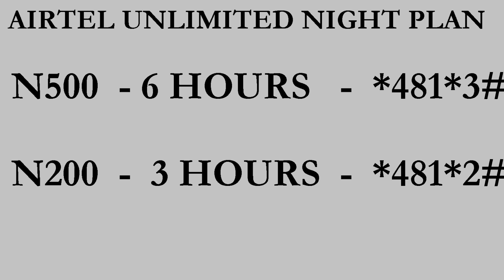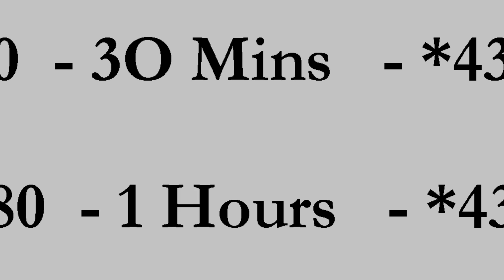Airtel Nigeria Unlimited Internet Data Subscription Night & Day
Airtel Nigeria - 1 of 4 major mobile Network service providers in Nigeria launched a new data plan that allows its subscribers browse, download or stream video without data limitations.

No mobile network provides Unlimited data to users right now (to the best of out knowledge) so this is pretty exciting news we had to share with you.